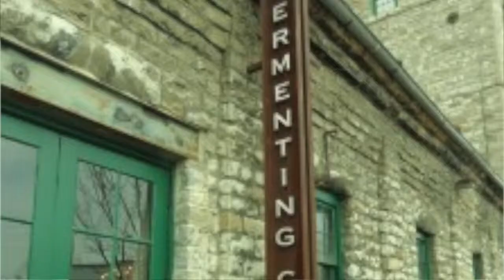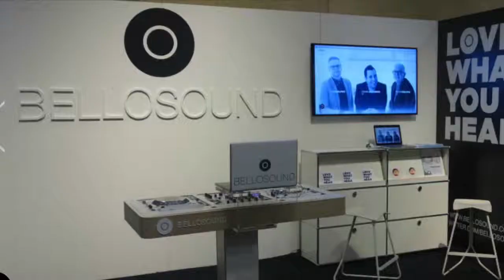Ideas Below Deck, The Design Show Afterparty-Toronto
This video is about Ideas Below Deck, The Design Show Afterparty-Toronto. A group of Toronto Event pros got toghter for BizBash's Planathon. It's like a hackathon but for event professioanls. Each group had 30 mintues to come up with a real idea for an event.